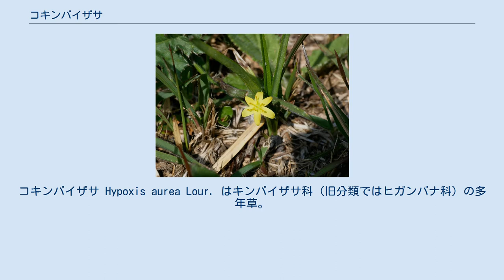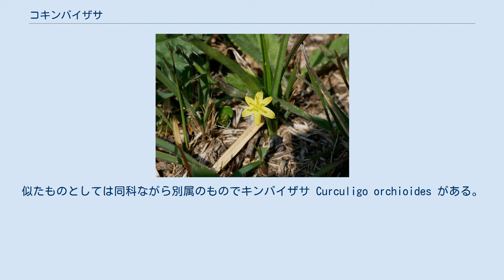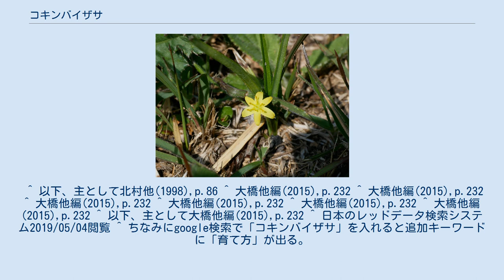コキンバイザサ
コキンバイザサ Hypoxis aurea Lour. はキンバイザサ科（旧分類ではヒガンバナ科）の多年草。
笹のような根出葉をつけ、地際に黄色い花を付ける。
塊状の地下茎を持ち、その径は6-10mm、上部は古い葉の膜に包まれる。
地上茎はごく短く、葉はすべて根出状に出る。
葉のうちで外側のものは膜質で短く、内側から出るものは線形で長さ6-30cmに達する。
葉身は平行脈があって縁は滑らかで、細くて長い毛をまばらにつける。
花茎は葉腋から出て長さ5-10cmで細く、また細くて長い毛がある。
その先端に1個の花を付けるが、稀に2個つけることがある。
苞は2個あって線形で膜質、長さ5mm。
苞から伸び出す子房は長さ5mmで長い毛が多い。
花被片は6で内側3枚、外側3枚共に楕円形で長さ6-10mmで長い毛が生えている。
花被は黄色で、花被片は平らに開く。
雄しべは6あり、それぞれの花被片の基部に着いている。
葯は長さ1.5-2.5mmで基部がくぼんでいる。
葯は花糸より短い。
花柱は長さ2-3mmで直立して柱状、先端柱頭は3つに割れる。
果実は蒴果で長楕円形をしており、長さ6-10mm。
果実は背面で裂開する。
種子は偏球形で径1.2-1.5mmで黒褐色をしており、表面には細かな突起が並び、中央に小さな突起が1つある。
 生育地の様子 日本では宮城県以南の本州から琉球列島にまで知られ、国外では中国南部、台湾から東南アジアの大陸部、ネパール、インド、マレーシア、インドネシア、フィリピン、パプアニューギニアにまで広く分布している。
 山地の林縁や草原に生える。
 本種の属するコキンバイザサ属は世界の熱帯域を中心に約90種が知られるが、日本では本種のみが知られている。
似たものとしては同科ながら別属のものでキンバイザサ Curculigo orchioides がある。
やはり細長い葉を根出状に出し、その葉の腋から細い花茎を伸ばして黄色い花を付ける。
異なる点は本種では花被片が大きく平らに開き、基部が花つつを作らないが、この種では花被片の基部が長い筒を作る点である。
なおこの種も東南アジアからインドやパプアニューギニアに渡る広い分布域を持つが、日本では本州の紀伊半島と中国地方以南と、本種よりさらに南寄りな地域に分布する。
 環境省のレッドデータブックには取り上げられていないが、府県ごとには本州から九州に渡る各地で指定されている。
宮城県、栃木県、福井県、大阪府では野生のものは絶滅したとされている。
千葉県、愛知県、和歌山県、奈良県など12の県で絶滅危惧I類と、強い危険にさらされているとの判断である。
草地に生える丈の低い植物であることから、遷移が進むことで生育環境が失われる例が多いことがその理由に取り上げられている。
 ^ 以下、主として北村他(1998),p.86 ^ 大橋他編(2015),p.232 ^ 大橋他編(2015),p.232 ^ 大橋他編(2015),p.232 ^ 大橋他編(2015),p.232 ^ 大橋他編(2015),p.232 ^ 大橋他編(2015),p.232 ^ 以下、主として大橋他編(2015),p.232 ^ 日本のレッドデータ検索システム2019/05/04閲覧 ^ ちなみにgoogle検索で「コキンバイザサ」を入れると追加キーワードに「育て方」が出る。
しかしこれは本種の、ではなく同科のアッツザクラとの関連で本種に言及したページにヒットするためのようである。